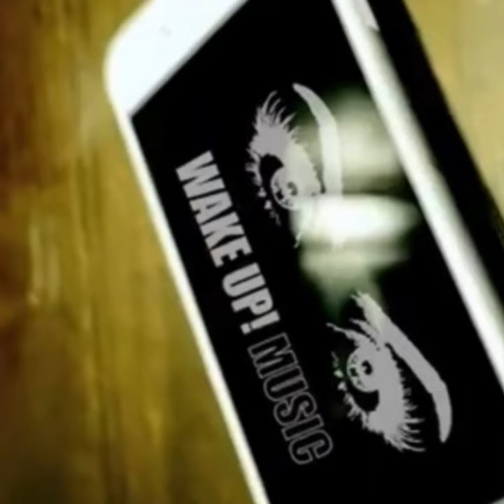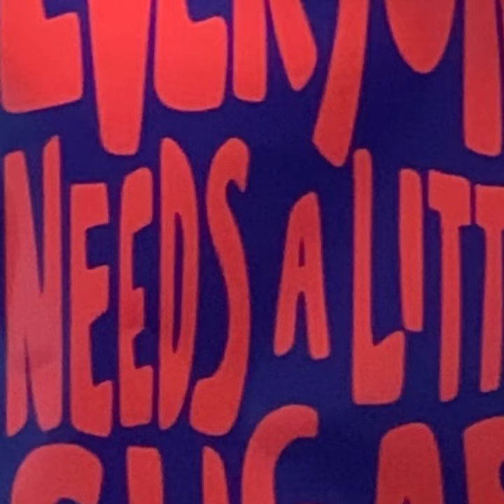Dream My Love Dream -Carpente x Pepper Gomez (Official Dream Sequence Radio Edit) 2022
Pepper says: What is this? What is this? Well, let me tell you. Dream My Love Dream is a Love Dream. My love. In a synth house pop trip lounge Dream. Life is also a dream. It can be a Love Dream. Yes, it could be. And, so as you listen, you watch a little slice of a dream sequence based on real life. You live one, too. We are all caught in the dream sequence that is life. You never know what may pop up.   May all your dreams be happy. May all your dreams be love.
Won’t you give me some love vibe?
Dream my
love dream
Dream Hard

Carpente says: “What she said…”

Track by Carpente
Vocals Lyrics by Pepper Gomez
Produced by Carpente and Pepper Gomez
Post Production - Joseph Salamida/ Vanquish Studios
Mastered by Dave Kutch - The Mastering Palace

Lyrics

You say you want me want want me want me want me warm me warn me

Ch Dream My love x2 dream dream

Won’t chu give me some
Love love love vibe love vibe

Hold me hold me hold me
 Baby baby baby
Bay baybay baybay baybaybay
Hoooold me hooold me

Ch

Repeat Jam